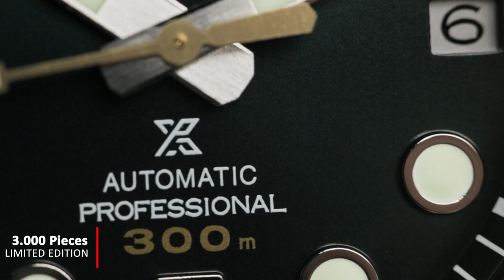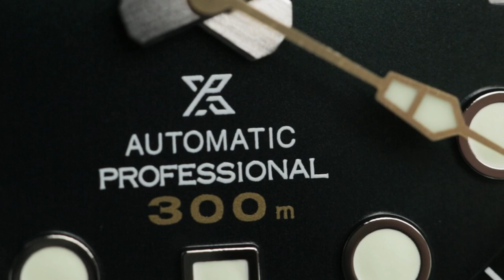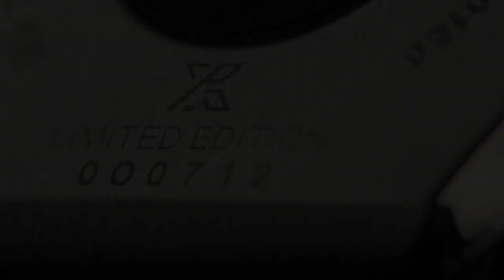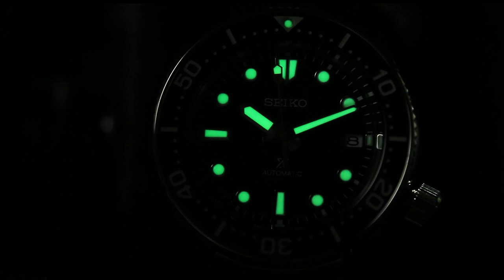TRIO IJO BIKIN MELONGO! Review On-Hands Seiko Prospex SLA047J1, SSC807J1, dan SPB207J1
Sejak diumumkan oleh Seiko, pada banyak nih yang nanyain review trio ijo ini. Ketiga model limited edition ini dirilis untuk merayakan anniversary ke-140 brand tersebut. Nggak pake lama, begitu udah masuk Jamtangan.com, Tyo langsung review on-hands biar rasa penasaran kalian terjawab.
Seiko Prospex SLA047J1, SSC807J1, dan SPB207J1 ini punya dial hijau dengan gradasi gelap yang mewah. Dial ini menggambarkan suasana hutan yang gelap dan lebat di Pulau Iriomote di Okinawa yang menarik kunjungan diver dari berbagai negara. Semewah apa speknya? Langsung tonton sampe habis!

1.SLA047J1
2. SPB207J1
3. SSC807J1